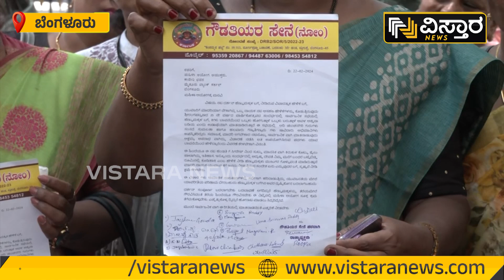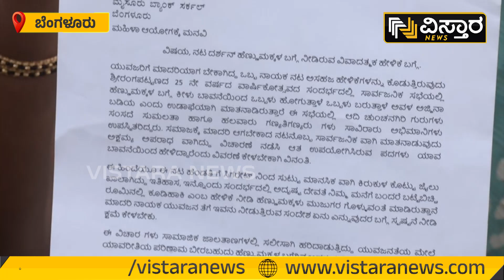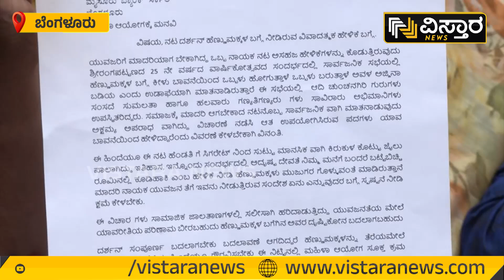Women's Files Complaint Against Darshan | ಚಾಲೆಂಜಿಂಗ್ ಸ್ಟಾರ್ ದರ್ಶನ್‌ಗೆ ಮತ್ತೊಂದು ಸಂಕಷ್ಟ..!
ಸಾರ್ವಜನಿಕವಾಗಿ ಮಹಿಳೆಯರಿಗೆ ಅವಮಾನ ಮಾಡಿದ್ದಾರೆ ಎಂದು ಆರೋಪಿಸಿ, ದರ್ಶನ್ ವಿರುದ್ಧ ಗೌಡತಿಯರ ಸೇನೆ ದೂರ ನೀಡಿದೆ.

Women's Files Complaint Against Darshan |  ಚಾಲೆಂಜಿಂಗ್ ಸ್ಟಾರ್ ದರ್ಶನ್‌ಗೆ ಮತ್ತೊಂದು ಸಂಕಷ್ಟ..! | Women Commission | Vistara News